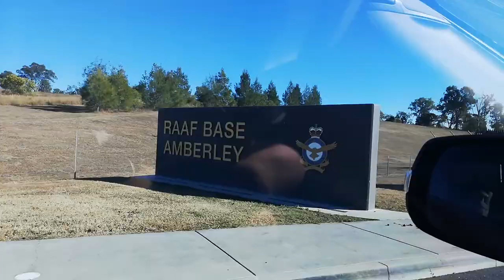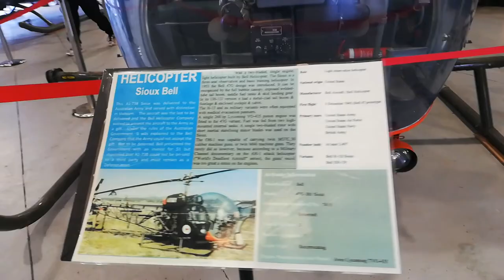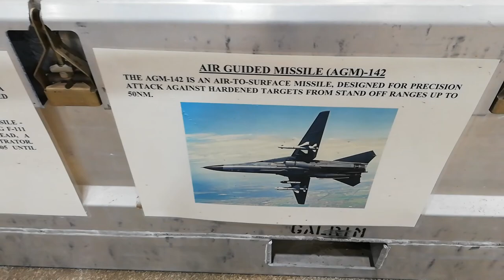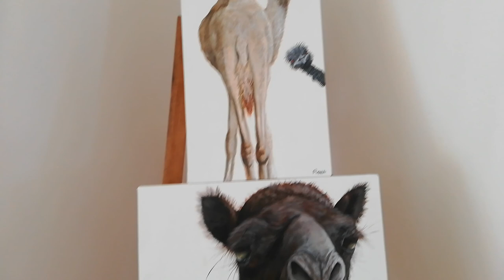CHERMSIDE + BIRTHDAY NI BEA + KUMAIN NG CAMEL MEAT